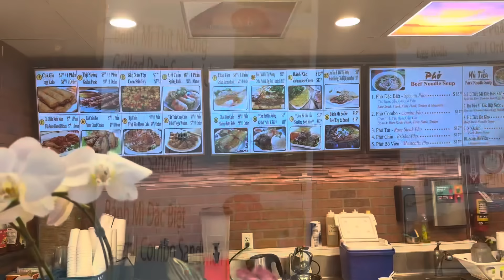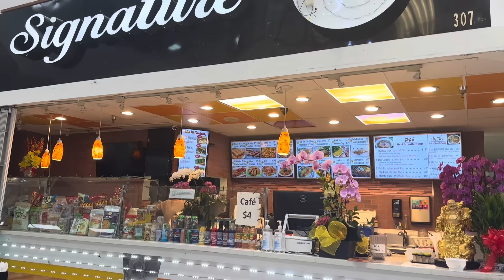Mì Hoành Thánh Và Cơm Bò Lúc Lắc ,Tiệm Mới Khai Trương Trong Phước Lọc Thọ